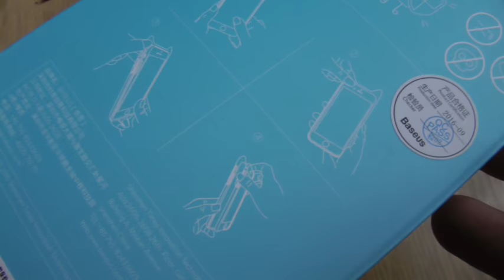Baseus 4.7 inch Protective Phone Case Cover for iPhone 7 - RED